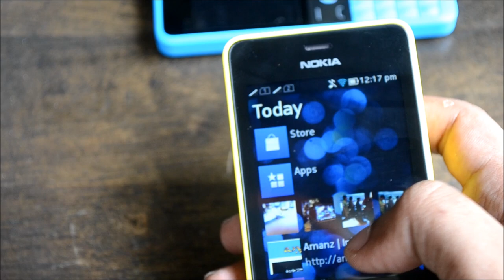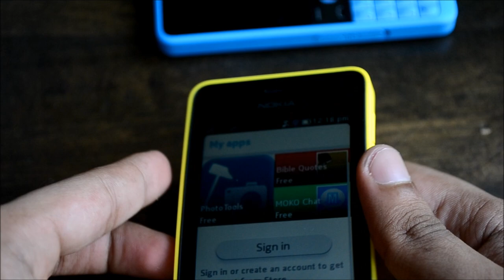Pandang Pertama : Nokia Asha 501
Nokia Asha 501 merupakan telefon dengan skrin sentuh sepenuhnya, dan dijana menggunakan platform Asha daripada Nokia. Ia turut dilengkapi dengan pelbagai aplikasi, termasuk WhatsApp, Facebook dan juga Twitter.

Nokia Asha 501 akan dijual di Malaysia bermula penghujung bulan ini pada harga RM299.